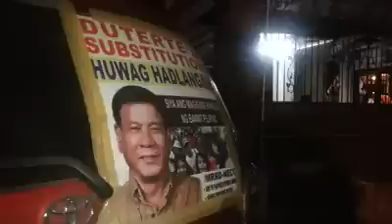SUPPORTERS OF MAYOR DUTERTE FOR PRESIDENT-ABU DHABI CHAPTER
Here are the people who supports all the way the presidential candidacy of Mayor Rody Duterte...